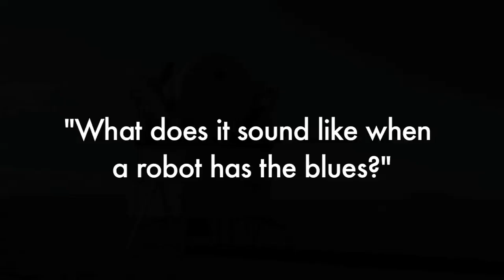Robot Bop [disquiet0331]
More on this 331st weekly Disquiet Junto project (Disquiet Junto Project 0331: Born Under a Bad Sine / What does it sound like when a robot has the blues?) at: